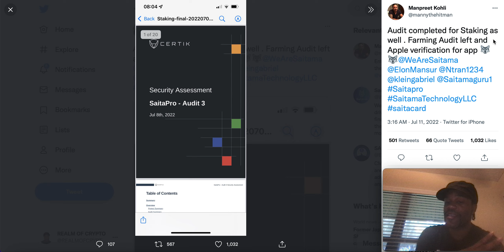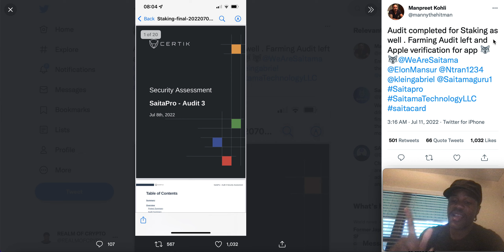SAITAMA - SUCCESS! (THIS IS INSANE)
⏰ Video Duration: 03:56
0:00 HI

You are responsible for your own path.